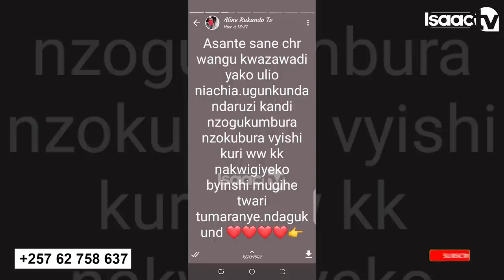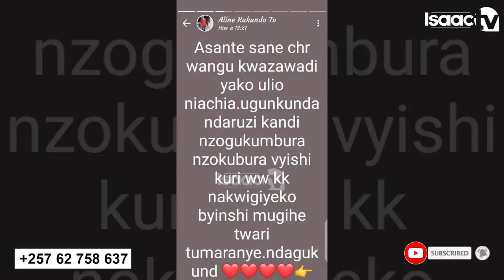INKURU IBABAJE ITUGEZEHO..|| Shugwe ntakiri..|| Agahinda kwa SAMY MPOMPOPO nikose..